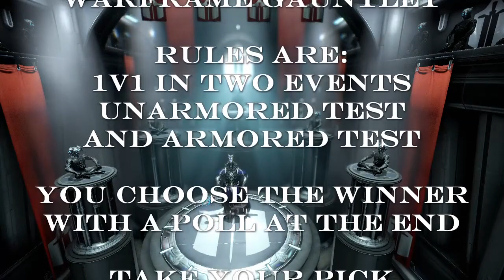Warframe Gauntlet - Gaze vs Rattleguts - Fortuna Kitgun Edition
The Gauntlet is back, this time featuring Fortuna Kitguns, in this case, the fast fire rate Gaze vs the dakka dakka machine named Rattleguts, don't forget to vote in the poll at the end. Enjoy.